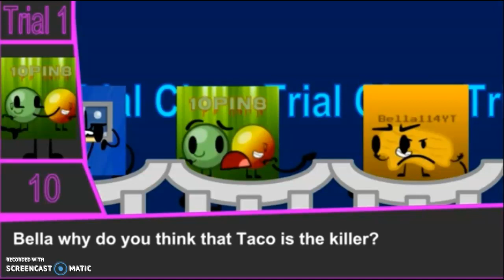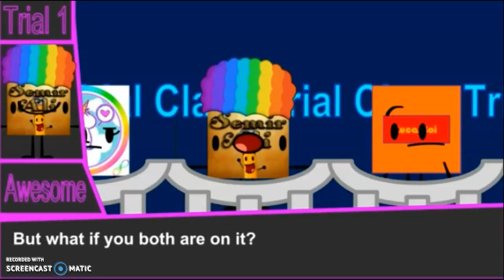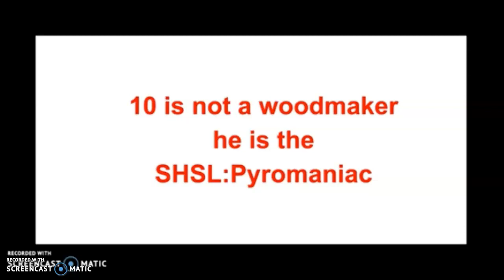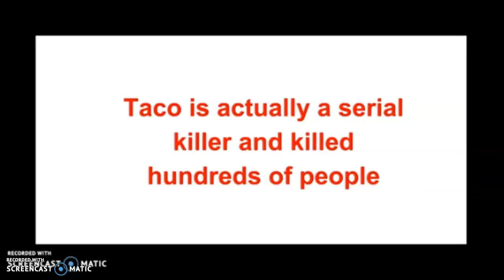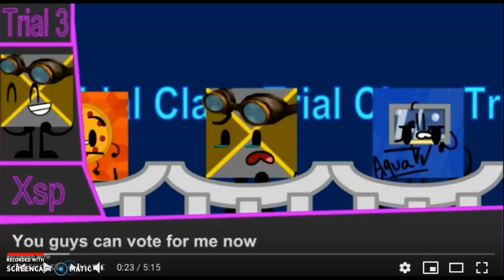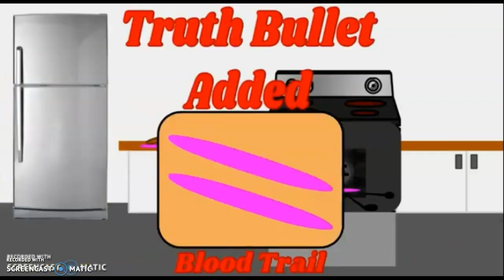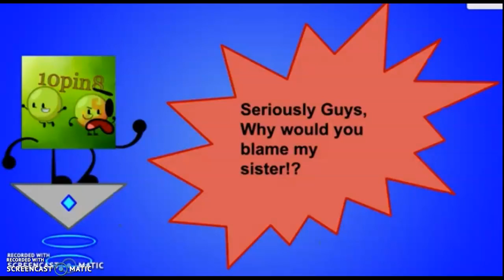YMMR v1: Best of 10/ Happy Birthday 10pin8!